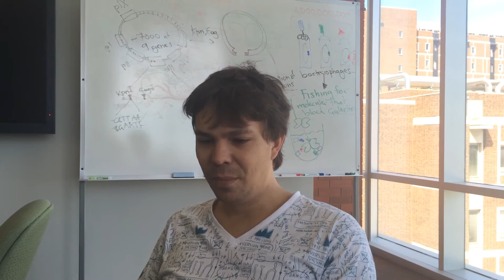Dr. Derda encourages high school students.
What advice would you give to students seeking a similar career?